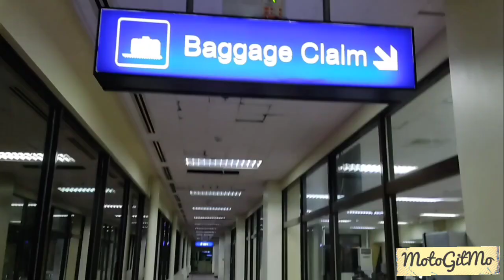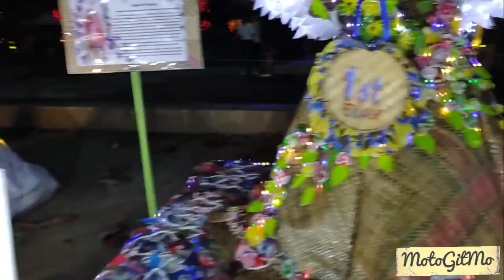I went to Silay City after 3years.